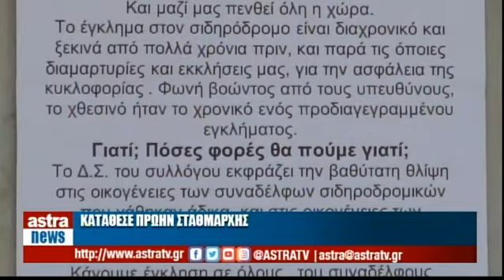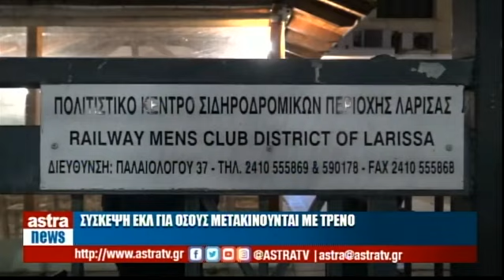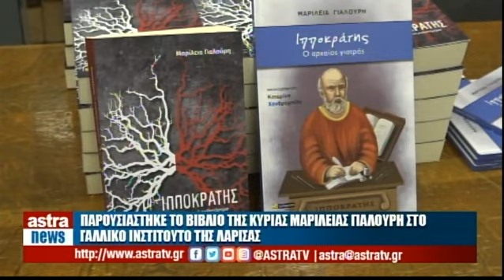Δελτίο Ειδήσεων 08/03/2023